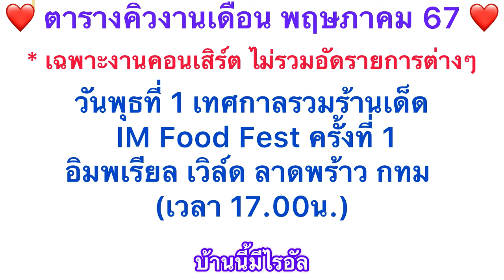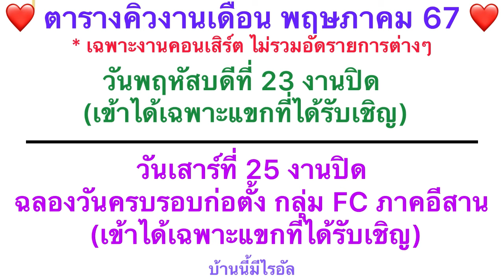ถึงงานลูกไรอัลวันนี้แล้ว วัดบัวขวัญพระอารามหลวง จ.นนทบุรี